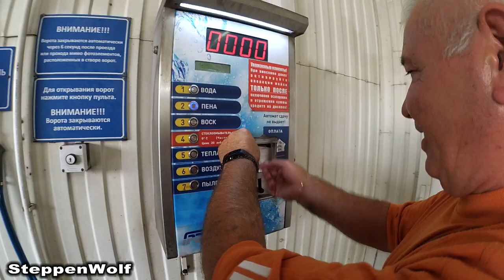Лада Ларгус / обшивка кузова алюминием / Тюнинг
Всем Привет!!!
Обшивка фургона алюминием Лада Ларгус - Largus Lada
Чего только не придется перевозить в грузовом отсеке Ларгуса. Различный вес и габариты – всё это рано или поздно начнет сказываться на внутренних стенках вашего фургона. Это не только царапины, но даже целые сколы, трещины и прочие неблагоприятные последствия, которые обернутся для вашего Ларгуса настоящей трагедией в будущем.
Многие хотят, чтобы его автомобиль служил долго, превосходно выполняя свою работу? Так почему бы не позаботиться о нем задолго до возникновения всех этих неприятных моментов?
Решение данных проблем я попробовал воплотить в жизнь. Алюминиевую обшивку, которая защищает стенки грузового отсека Лады Ларгус от повреждений, связанных с постоянным контактом с грузом. Используя Цельные листы алюминия как исходный материал, я создал прочную и надёжную защиту своего фургона. И, в совокупности со всем этим, обшивка является износостойкой, а значит она надолго сохранит стенки Ларгуса от повреждений.
Каждая царапина, появившаяся сейчас – это коррозия в будущем. А это затраты на ремонт, либо вовсе смена автотранспорта. Так может просто стоит установить обшивку? Которая продлит жизнь стенкам грузового отсека на долгие годы вперед. Я предлагаю не лениться и обшить машину. Которая максимально обеспечивают защиту кузова.
Теперь вы понимаете, что срок службы вашего автомобиля полностью зависит от вас? Смотрите видео я и мои товарищи по цеху обшиваем пол и стенки грузового отсека своего Ларгуса и подарим автомобилю долгую жизнь. А он, в свою очередь, будет выполнять свою работу столько, сколько нам потребуется.
Степные Волки это форум.
Добро пожаловать в нашу жизнь!!! Это простой Видеовлог людей, живущих в СВАО.